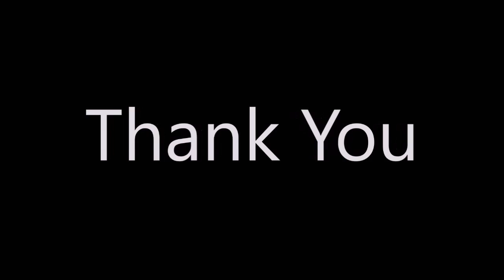DRAMA 2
Farewell Party, Math Department, UOS Lyallpur Campus, Faisalabad